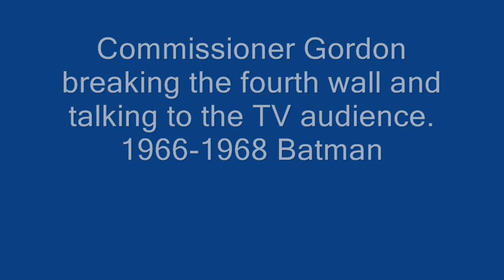Commissioner Gordon breaks the 4th wall on TV's Batman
...facing the camera and talking directly to the TV audience, TV's Batman 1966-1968